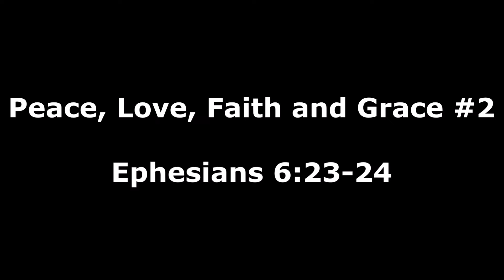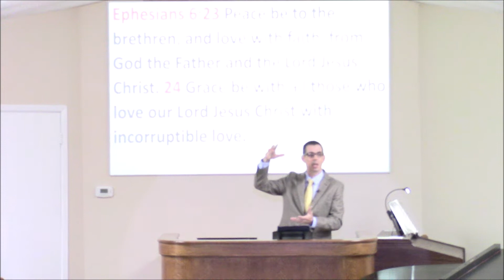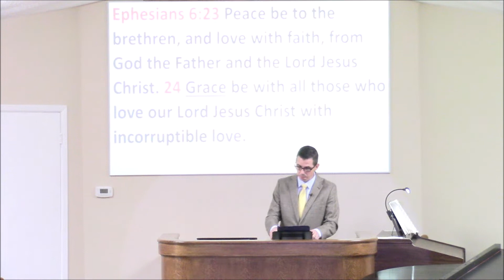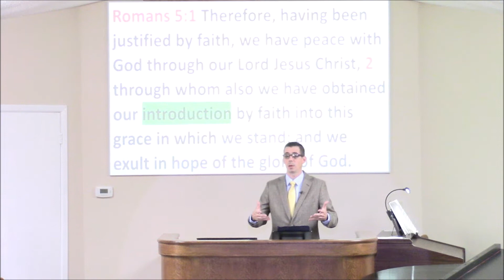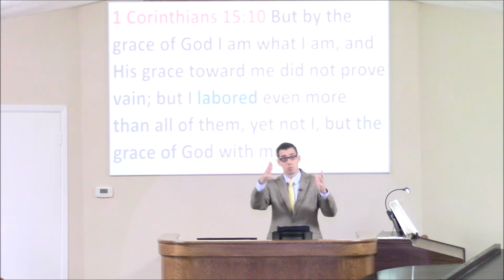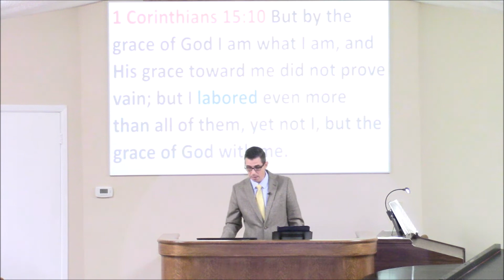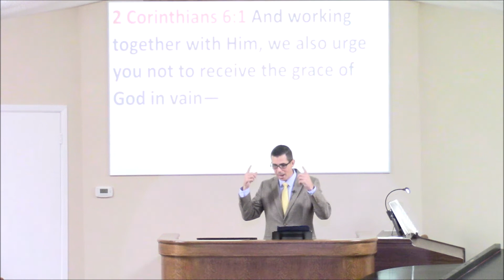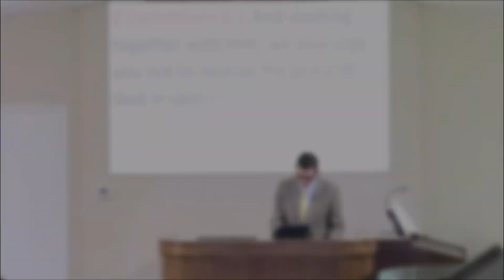4/10/2022 - Session 1 - Peace, Love, Faith and Grace #2 - Ephesians 6:23-24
4/10/2022 - Session 1 -  Peace, Love, Faith and Grace #2 - Ephesians 6:23-24 - Grace Bible Church Baytown, Texas - Pastor Scott Griffin